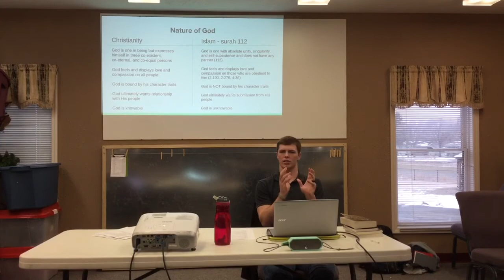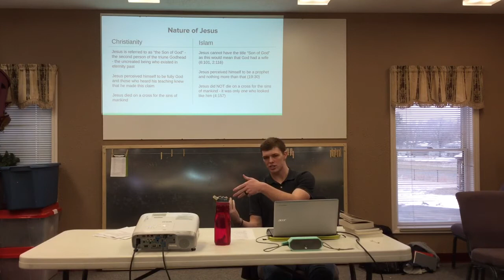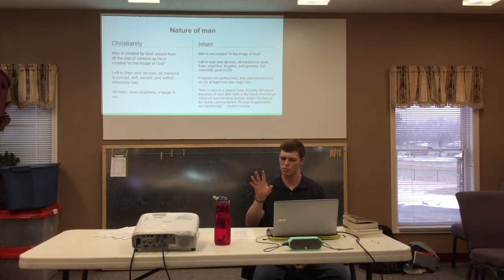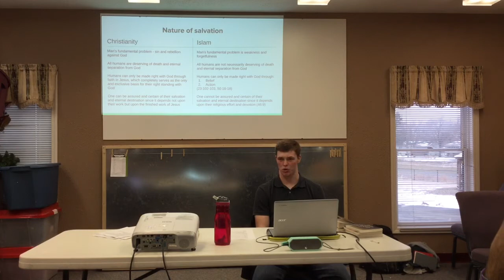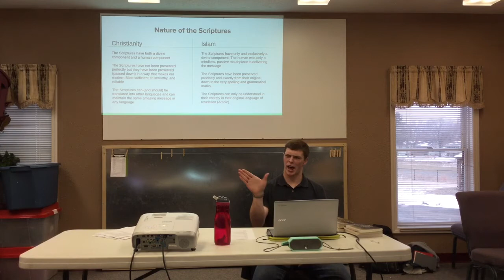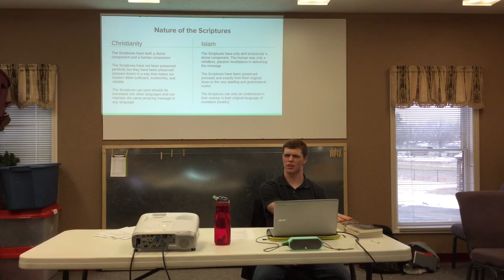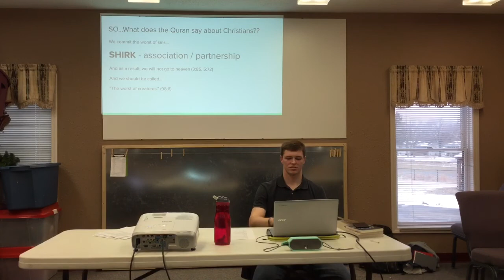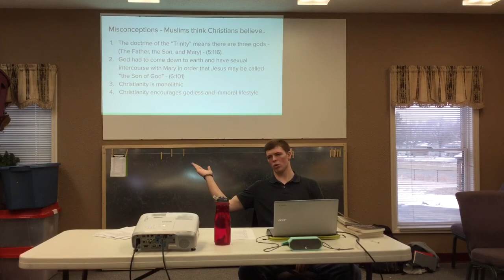Differences between Christianity and Islam